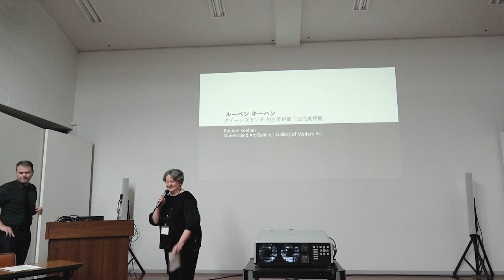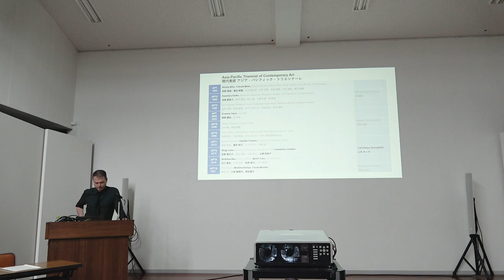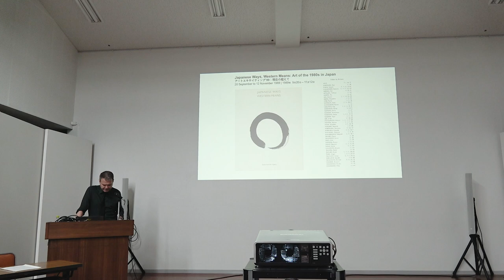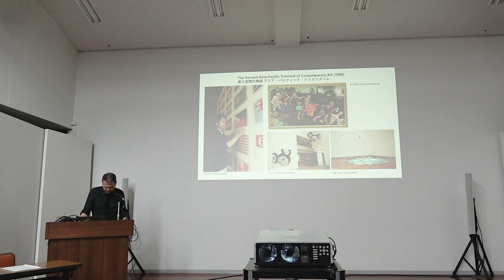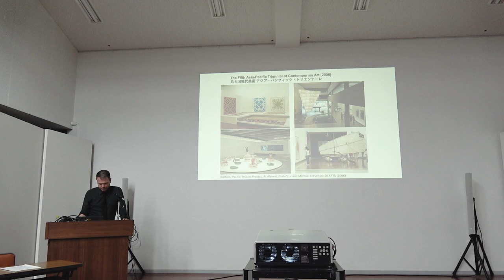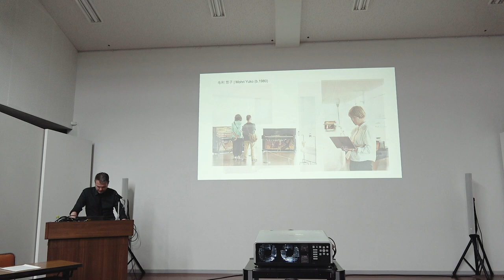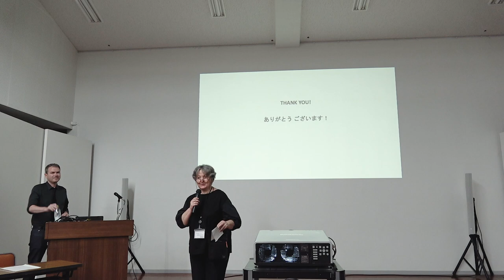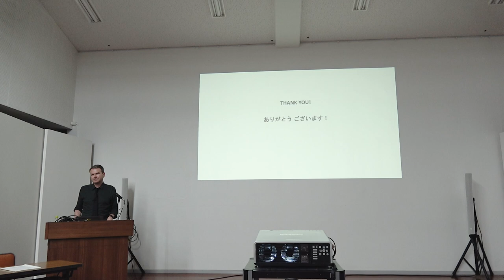「オーストラ リアの『アジア・パシフィック・トリエンナーレ』で活躍する日本の女性アーティストたち」Reuben KEEHAN Lecture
2023年6月28日、女子美術大学杉並キャンパス1号館において、女子美術芸術文化専攻と国際 支援センターの共催、オーストラリア大使館の後援の下、講演会が開催されました。「オーストラ リアの『アジア・パシフィック・トリエンナーレ』で活躍する日本の女性アーティストたち」と題したこ の講演会には、オーストラリアのクイーンズランド州立美術館 / 近代美術館(QAGOMA)のアジ ア現代美術キュレーター、ルーベン・キーハン氏が招かれました。
On June 28, 2023, a lecture was held in Building 1 of the Suginami Campus of Joshibi University of Art and Design, co-hosted by the Concentration in Art and Culture and
the Center for International Relations of Joshibi University with Official Support from the Australian Embassy. Titled “Women Artists from Japan in the Asia Pacific Triennial Australia”, the lecture featured Reuben KEEHAN, curator of Asian contemporary art at the Queensland Art Gallery / Gallery of Modern Art (QAGOMA) in Australia.
The lecture was held as part of Joshibi University of Art and Design’s International Special Lecture Program, planned by Professor Linda DENNIS, head of the College-Wide Specialized Education Unit, who also served as moderator. Over the years, Mr. KEEHAN has maintained a strong connection with Japan and has been committed to showcasing Japanese artists. Since 2012, he has worked as a co-curator for the Asia Pacific Triennial (APT), promoting contemporary art in the Asia-Pacific region.
At the lecture, Mr. KEEHAN introduced Japanese women artists exhibited at the APT, showing respect for indigenous peoples while drawing on Australia’s history. He mentioned the work of Ms. Miran FUKUDA, a Japanese woman artist who sparked his interest in art. He encountered her work on a flyer for the first APT when he was a high school student, which he said resonated strongly with him as he was brought up in a capitalist society in Australia. He discussed how shifts in perspectives on expression, nationality, and gender were reflected in the curation process and how the works of these artists have shaped the history of the APT.